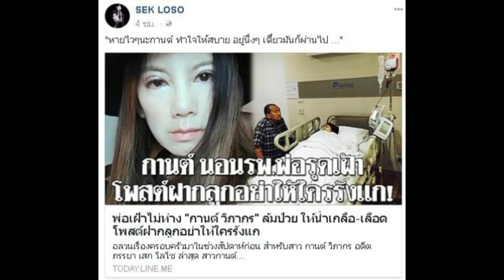เสก โลโซ ให้กำลังใจ กานต์ หลังทราบข่าว ว่าเข้าโรงพยาบาล พร้อมแนะ ให้อยู่นิ่งๆ เดี๋ยวมันก็ผ่านไป